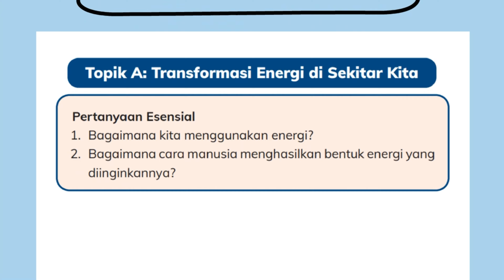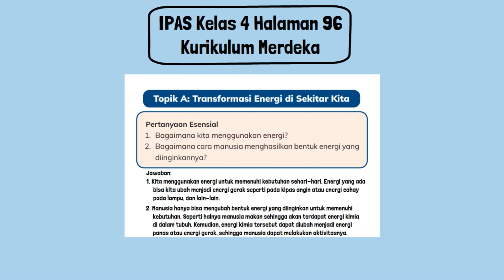Kunci Jawaban IPAS Kelas 4 Halaman 96 Kurikulum Merdeka Topik A Transformasi Energi di Sekitar Kita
Kunci Jawaban IPAS Kelas 4 Halaman 96 Kurikulum Merdeka SD MI Topik A Transformasi Energi di Sekitar Kita. Pertanyaan Esensial
1. Bagaimana kita menggunakan energi?
2. Bagaimana cara manusia menghasilkan bentuk energi yang diinginkannya?